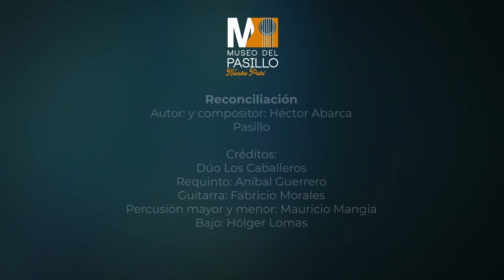Canciones del Ecuador I Reconciliación I Pasillo I Dúo Los Caballeros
El Museo del Pasillo online, promueve la creación, interpretación y difusión de la música popular ecuatoriana, con énfasis en el género musical pasillo.

Autor y compositor: Héctor Abarca

Créditos:
Dúo Los Caballeros
Requinto: Aníbal Guerrero
Guitarra: Fabricio Morales
Percusión mayor y menor: Mauricio Mangia
Bajo: Hólger Lomas